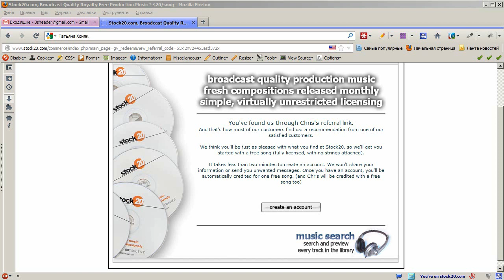Что такое Роялти Фри музыка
Для курсантов моей Академии 3Steam Андрей Гавришин приготовил урок "Что такое Роялти Фри музыка"